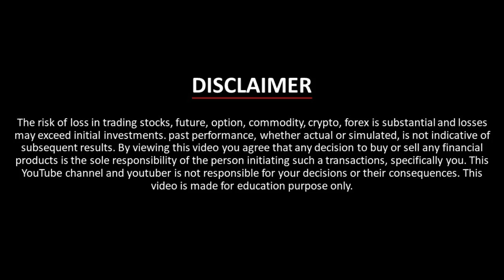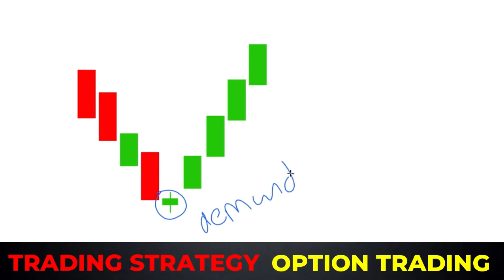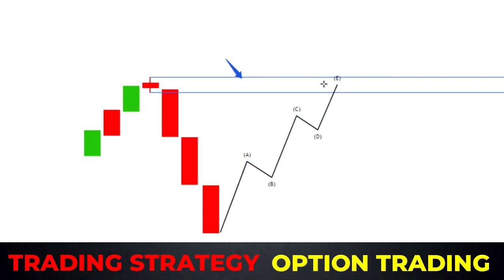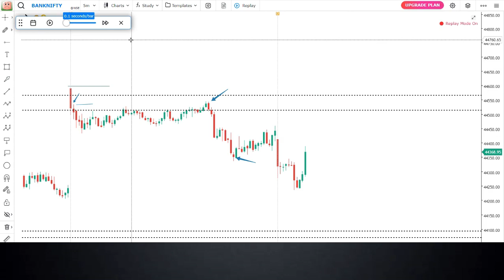Bank Nifty Simple Trading Strategy छप्पर फाड़कर बनेगा पैसा ही पैसा